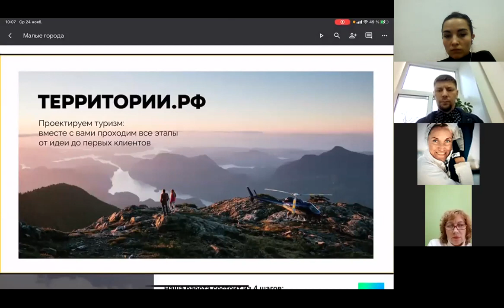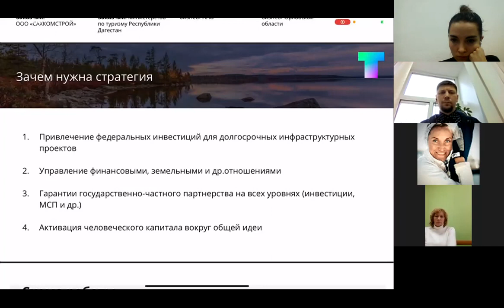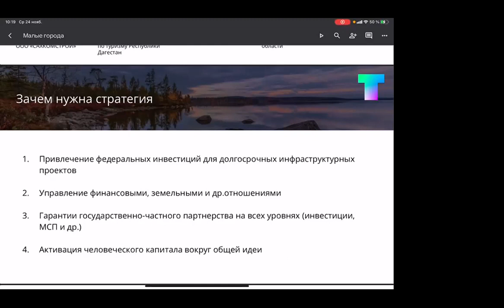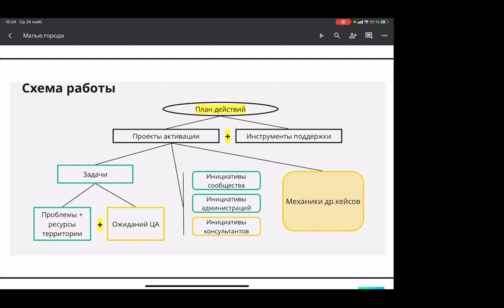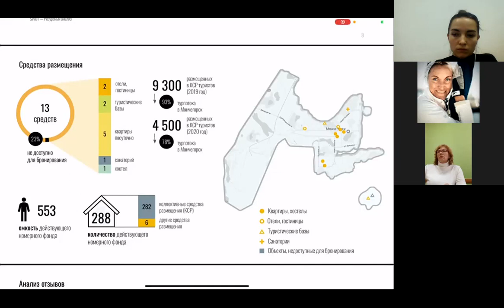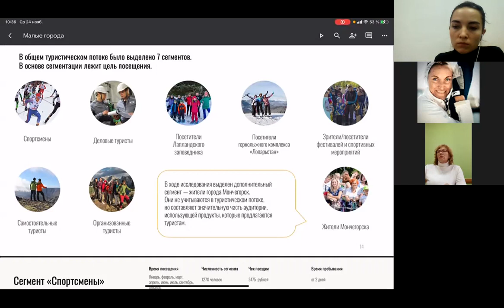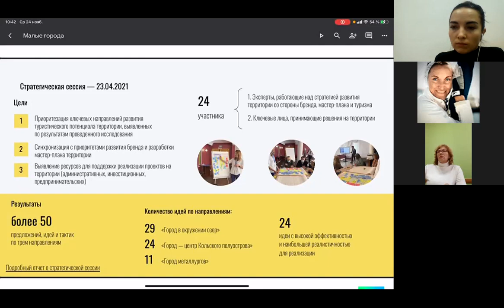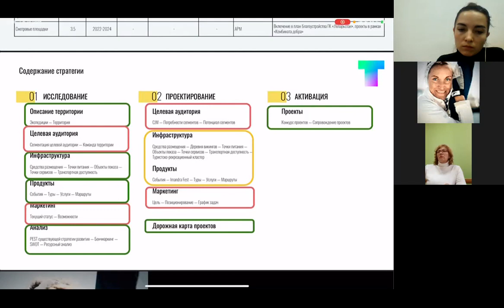Туристический проект ТРК: От концепции до реализации. Развитие туризма в малых городах территория.рф